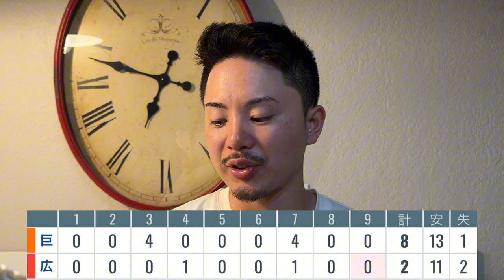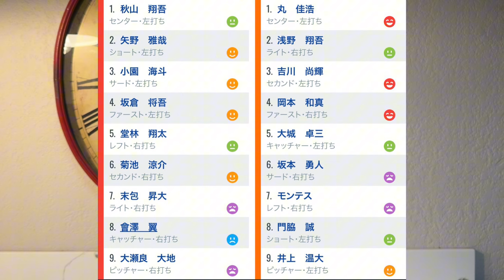【9/20 広島-巨人】『井上-大城ナイスバッテリー‼︎』岡本直近5戦4発‼︎吉川猛打賞で本当に頼もし過ぎる‼︎